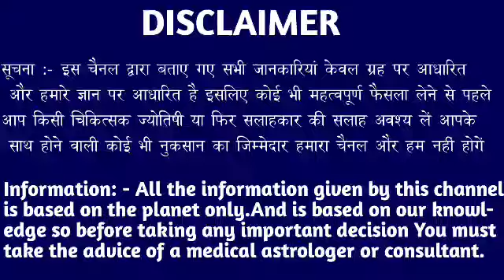कन्या राशि वालों 16 अक्टूबर 2022 से एकदम पूरा परिवार पागलों की तरह एक साथ नाचेगा। Kanya Rashi